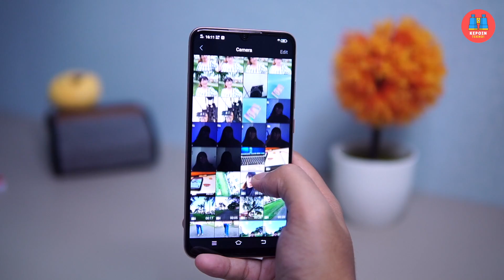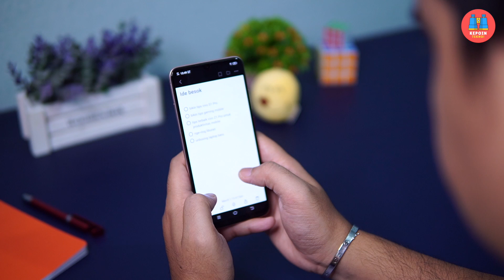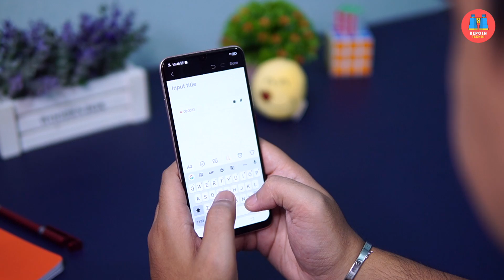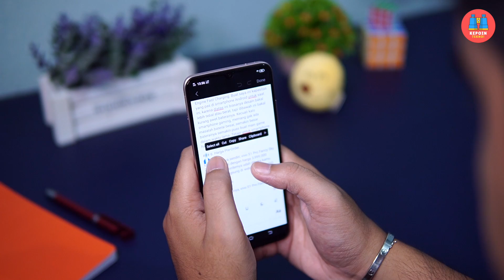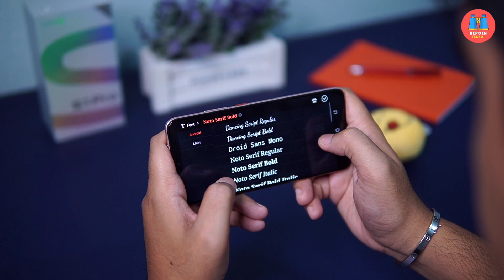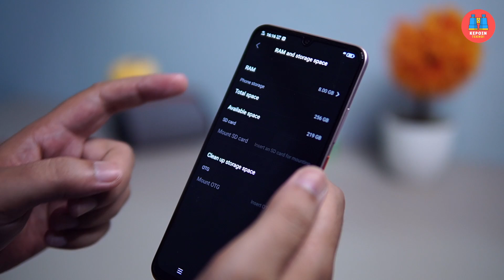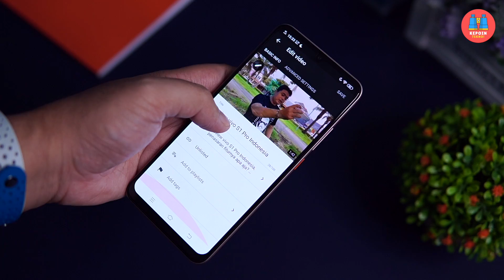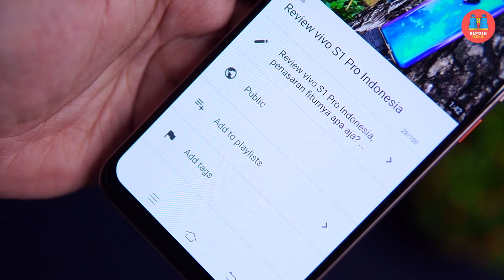Tips Bikin Channel Youtube Modal Hape Doang (Feat vivo S1 Pro)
Banyak yang nanya gimana cara membuat channel YouTube, gimana cara menjadi YouTuber, mulainya dari mana dan peralatan yang diperlukan untuk memulai apa aja. Sebenarnya untuk mulai bikin channel tidak diperlukan peralatan yang banyak, kamu bisa memulai dengan modal hape doang! Di video ini saya bakal bagikan tips bikin channel YouTube modal hape doang, berkolaborasi dengan vivo S1 Pro yang mumpuni banget untuk kamu gunakan untuk brainstorming ide, bikin talking point, rekaman video dan audio, bahkan sampe edit video dan bikin thumbnail YouTube. Selengkapnya tonton aja di video ini.